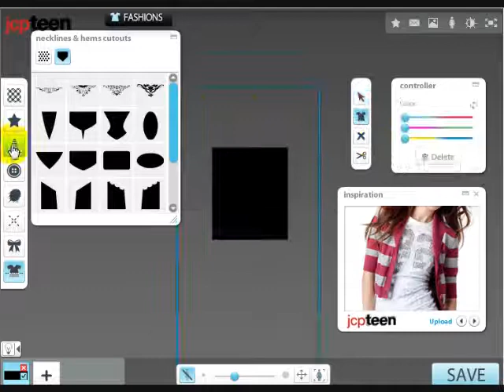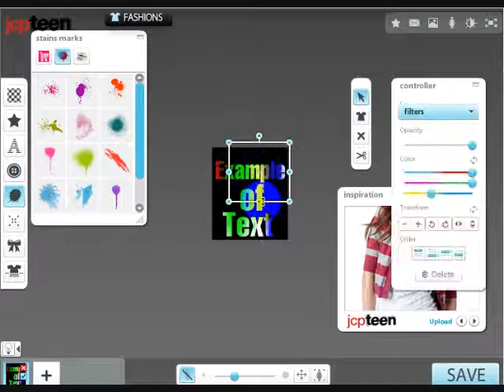GirlSense Tutorials - How To Make Rainbow Text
Rainbow Text : This can be used for sale signs in your boutique